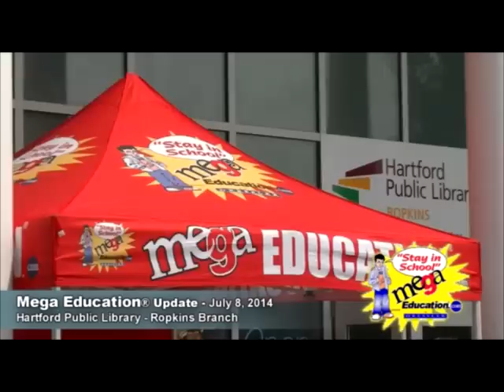Mega Education® Update - 7/8/2014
Tuesday was a SUMMER OF DISCOVERY! At the Ropkins Branch of the Hartford Public Library, 1750 Main Street.

FREE ICE CREAM FOR ALL & A COMPUTER TABLET FOR A LUCKY BOY & GIRL. BECAUSE LEARNING HAPPENS EVERY DAY -- EVEN IN SUMMER!

This event was SUPPORTED BY MEGA EDUCATION®, BOMBA 97.1FM & HARTFORD PUBLIC LIBRARY.